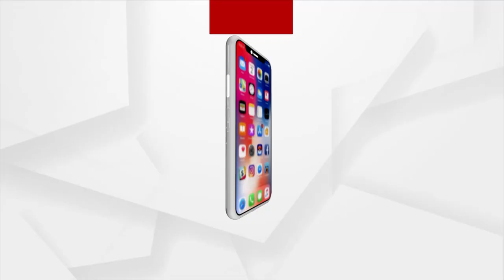ମିସ୍ ଇଣ୍ଡିଆ ପ୍ଲସ ସାଇଜ କଣ୍ଟେଷ୍ଟରେ ଓଡ଼ିଆ ଝିଅଙ୍କ କମାଲ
ମିସ୍ ଇଣ୍ଡିଆ ପ୍ଲସ ସାଇଜ କଣ୍ଟେଷ୍ଟରେ ଓଡ଼ିଆ ଝିଅଙ୍କ କମାଲ । ପ୍ଲସ୍ ସାଇଜ ରେ ରନର୍ସ ଅପ୍ ହେଲେ ଓଡ଼ିଆ ଝିଅ ଅତସୀ ମିଶ୍ର। ଦିଲ୍ଲୀରେ ଫେସନ୍ ଆଣ୍ଡ ଲାଇଫ୍ ଷ୍ଟାଇଲ୍ କମ୍ୟୁନିଟି ଦ୍ଵାରା ଅନୁଷ୍ଠିତ ପ୍ଲସ ସାଇଜ୍ -2021 ର ମୁକୁଟ ପିନ୍ଧିଛନ୍ତି ଅତସି